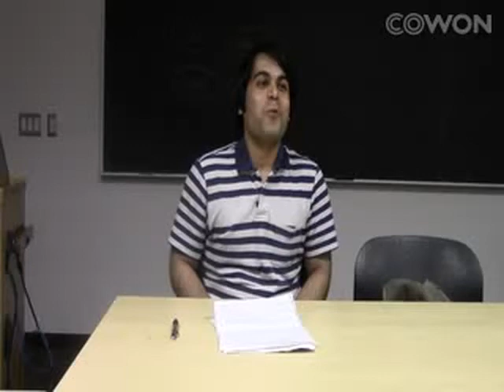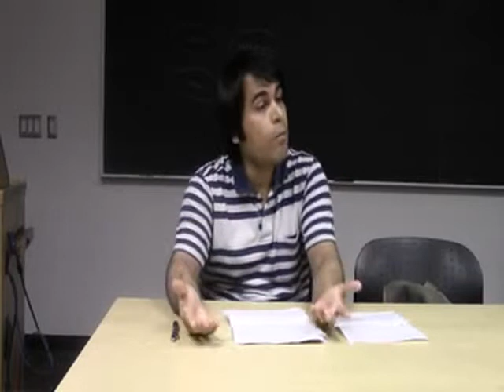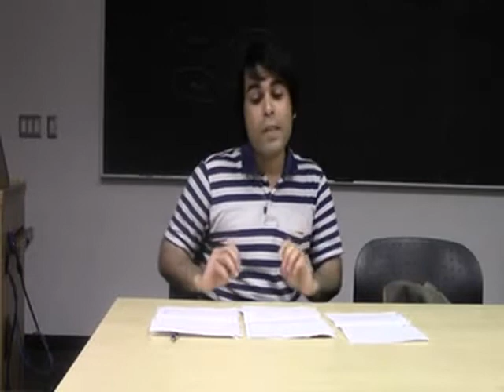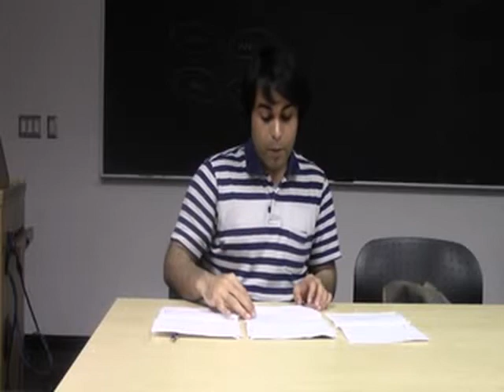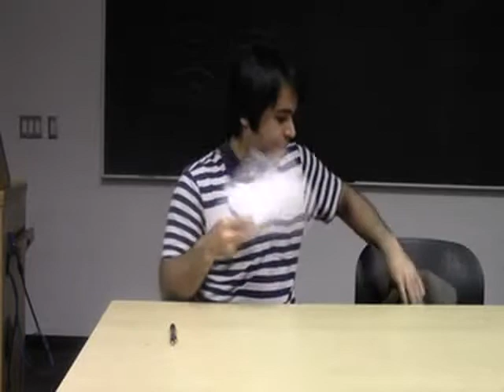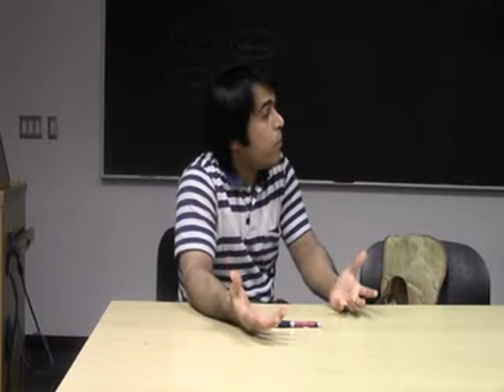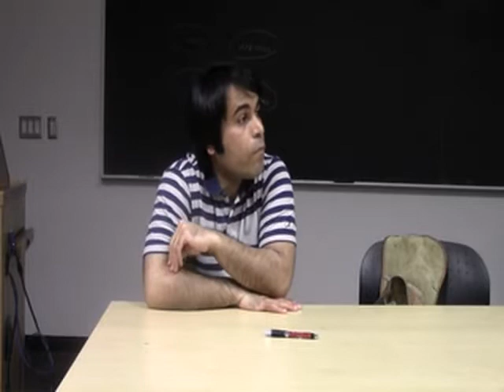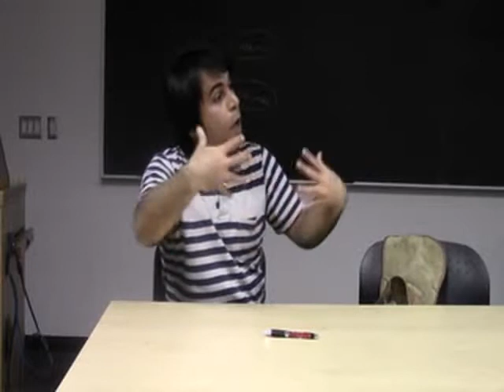Raise the Red Lantern from the point of view feminism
speaking about the movie Raise the Red Lantern from the point of view feminism نقد و تحلیل فیلم و سینما